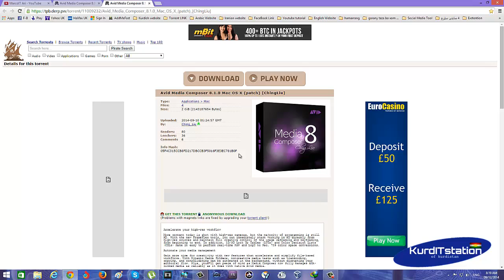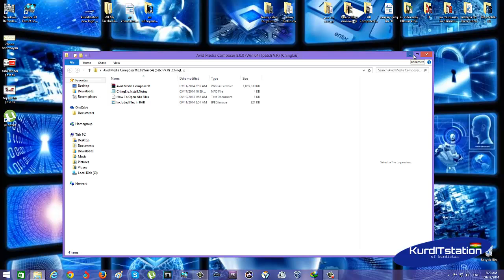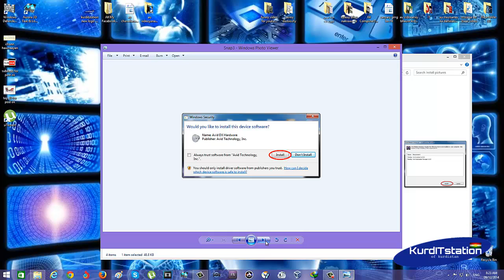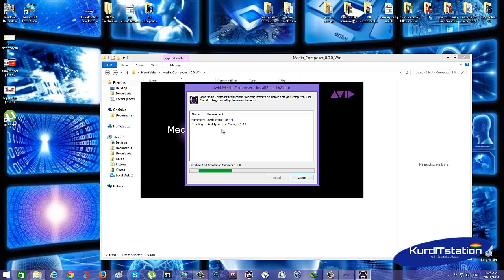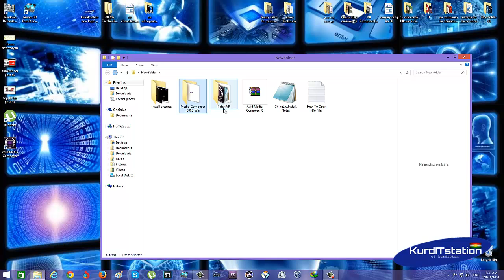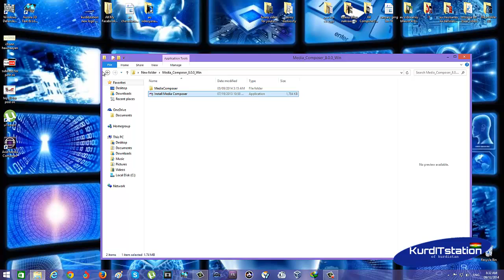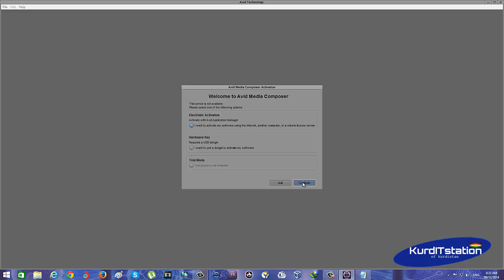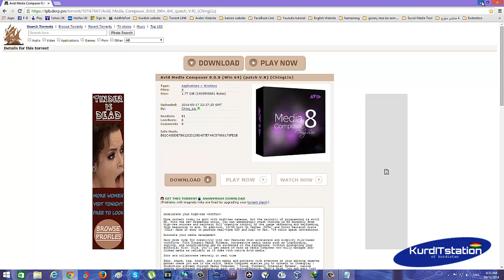How To Download and Install Avid Media Composer 8 PART 1 By ( Kurdish Language )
ئەم پەیجە ئامادەیە بۆ هەموو جۆرە فێرکاریەک دەربارەی کۆمپیوتەرو ئەنتەرنێت و زانیاری و هەواڵی ئایتی و کێشەی جۆراو جۆر .
فەرمون ئەوەش لینکەکەی لە تۆرێنت بۆ ویندۆسی ٧ و ٨ و ٨.١ تەنها ٦٤ بیت
مارکۆی براتان فۆڵۆ یان ئاد بکەن بۆ بینینی بابەتی زیاتر .زۆر سوپاس ..
بۆ زیاتر زانیاری گۆڕینەوەو پرسیارکردن و چارەسەر کردنی کێشەکانتان ئەتوانیت ببیت بە ئەندام لە گروپەکەمان
بۆ بینینی فێرکاری تازە سەردانی چەناڵەکەمان بکە لە یوتوب و سەبسکرایبی چەناڵەکەمان بکە زۆر سوپاس بۆ هاوکاریتان
▂▃▅▆▇★二【Marco@IT】二★▇▆▅▃▂